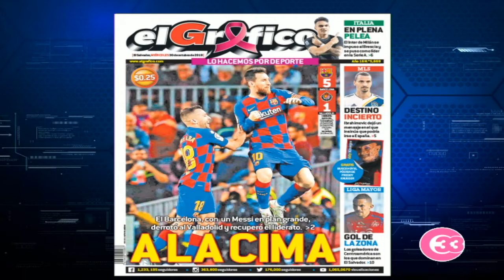Aquí te contamos ¿Por qué Águila quiere un entrenador extranjero?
ÁGUILA CREA UNA COMISIÓN TÉCNICA, MIENTRAS DEFINE AL SUSTITUTO DE CARLOS ROMERO